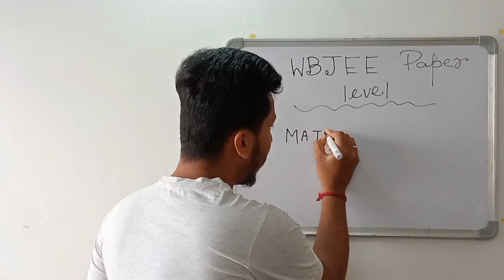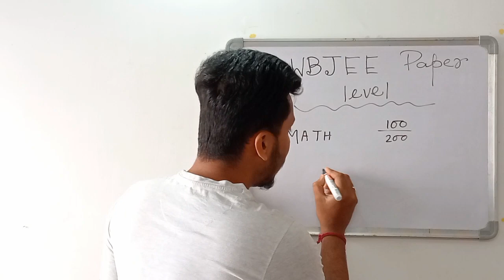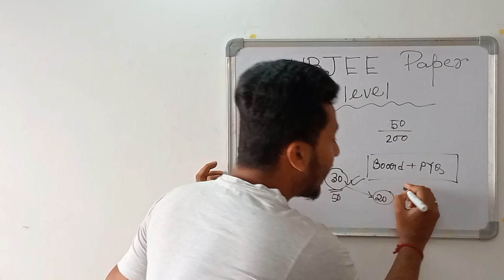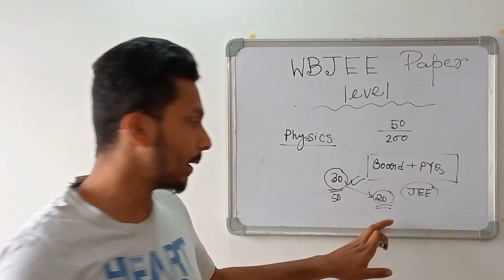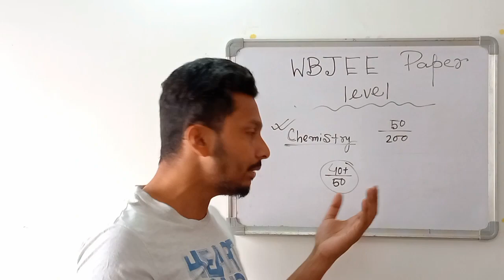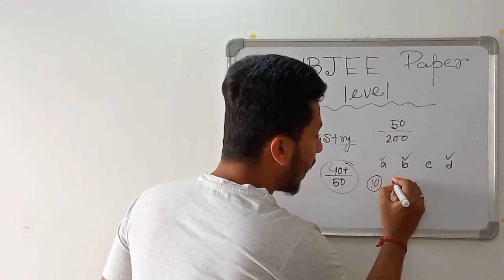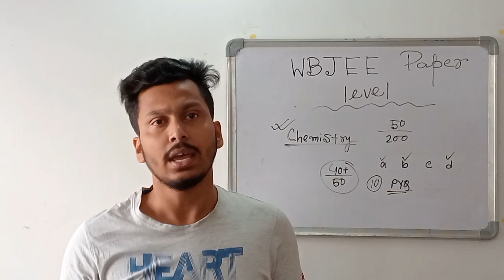WBJEE 2023 Paper Level 🔥| Easy/Medium/Hard 😢| WBJEE 2023 Preparation | Score 120+ In WBJEE 2023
📌Ok please complete your your payment of 99 to 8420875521 in this number by Gpay/PHONEPAY/Paytm/Amazon Pay (Non Refundable) and send a screenshot to 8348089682 in this number after that I will add you in the group

wbjee 2023
jadavpur university
wbjee 2022
decentralized counselling
wbjee counselling
WBJEE 2023
wbjee
jee 2023